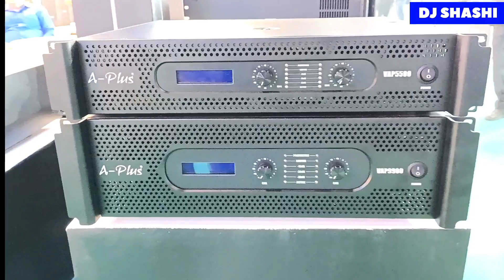A PLUS DJ AMPLIFIER©SPEAKER REVIEW DJ EXPO DELHI 2023#Aplus#ahujaspeaker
A PLUS DJ AMPLIFIER©SPEAKER REVIEW DJ EXPO DELHI 2023